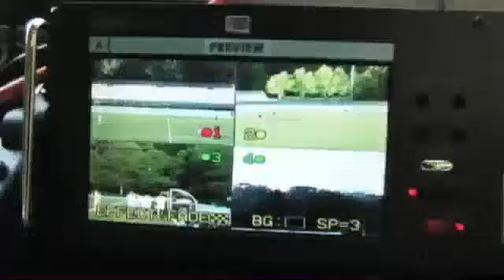Football-Buchanan vs. Bullard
Tune in Friday, August 31, at  7:30 PM EDT to see Buchanan vs. Bullard Football LIVE at Bullard High School, Fresno, California.

Participants
Buchanan High School, Bullard High School

Produced By CIF Central